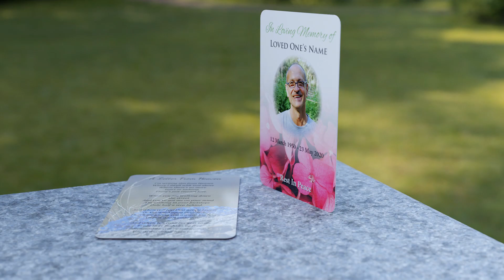MPW19 Wallet Memorial Card Flowers and Meadow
This wallet memorial card features multiple flower and meadow themed backgrounds and handwriting font style for card heading.

Everything you may need to know about wallet cards (dimensions, layout, popular verses & poems, standard wording and many useful tips) can be found on our product information page:

Double Sided Acknowledgement Cards
Browse Designs & Order: